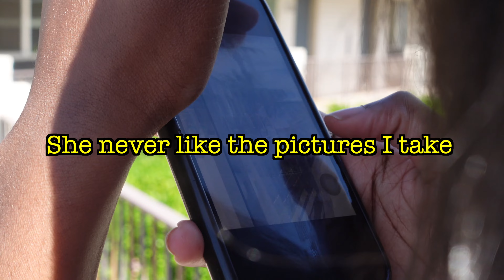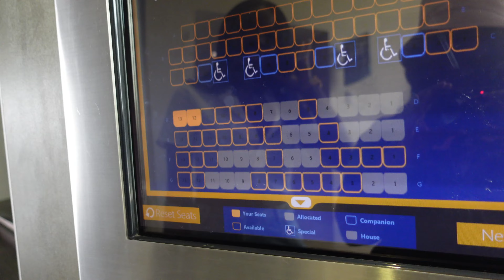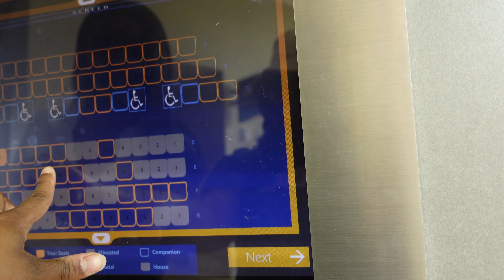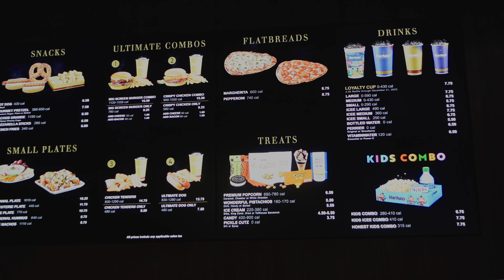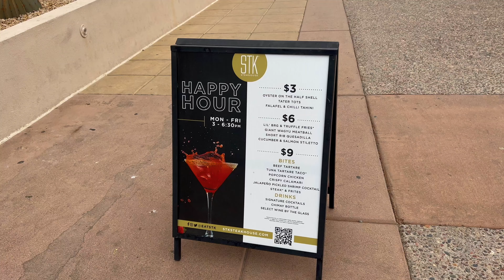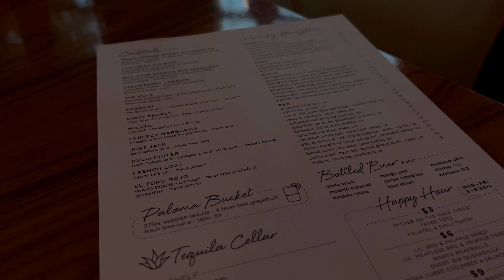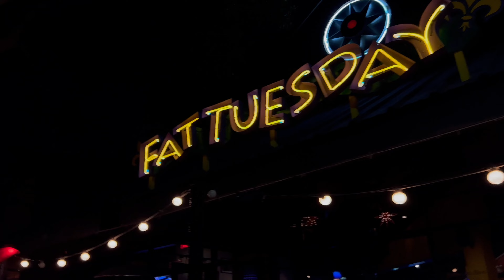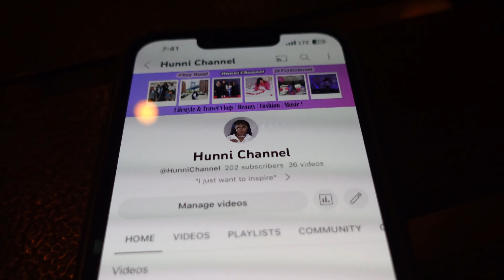VLOG: CELEBRATING 200 SUBSCRIBERS | SHOPPING | FOOD + MORE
Hey Huns,This is just a random vlog hanging out in Arizona with my sister,